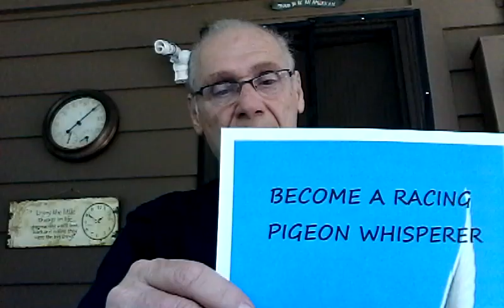Racing Pigeon booklet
Helping new pigeon flyers learn about,  pigeon racing, Caring for pigeons, training pigeons, feeding pigeon, trapping pigeons, all about pigeons and pigeon lofts.
Also helping beginners to win races.
Racing Pigeon booklet I have  written a racing pigeon booklet.  This booklet goes right to the heart of racing pigeons, I tell you how I raced my pigeons, fed them and bred them. I am pretty sure you new fliers are going to get a lot out of this booklet. Your success is only a matter of applying whats in this booklet. You may even get to be called a RACING PIGEON WHISPERER.

CAN ANYONE RACE PIGEONS?
pigeon book
I think anyone interested in racing pigeons can. It is both a hobby and a sport and for some a business.The king of England (George the V) at one time had a loft and maintained racing pigeons. So did Roy Rogers. While most pigeon keepers are not as well known, they are tough competitors. Some of the best pigeon racers are the small loft fliers who come from all walks of life. In fact the Kings Cup race was won by a pigeon racer who only shipped two birds to this most coveted race.  The year before the same flier took second place.
pigeon book
As far as being a new flyer to the sport, I have been beaten by many a first year pigeon racer. If your willing to care for the pigeons by cleaning the loft, giving fresh clean water and good sound grain along with a good grit mixture I am sure you will be able to raise some good youngsters.There is much more to pigeon racing then just feeding and watering pigeons, but in time you can learn how to be a good pigeon racer. Racing Pigeon booklet
レーシングピジョン小冊子
pigeon book
Racing Pigeon Broschüre
रेसिंग कबूतर पुस्तिका
Karera ng basurang Pigeon
賽鴿小冊子 Racing Pigeon hæfte
Racing Pigeon booklet One way to race pigeons would be to raise or purchase young pigeons and enter them into some kind of futurity or one loft race. In this manner one could compete with his pigeons and not have the hassle of taking the time to prepare the pigeons for racing.
賽鴿小冊子
रेसिंग कबूतर पुस्तिका

Racing Pigeon Broschüre
Racing Pigeon hæfte